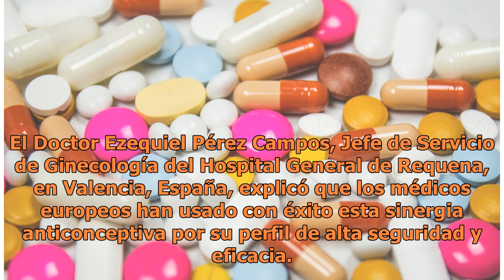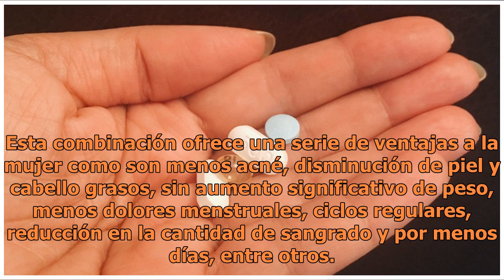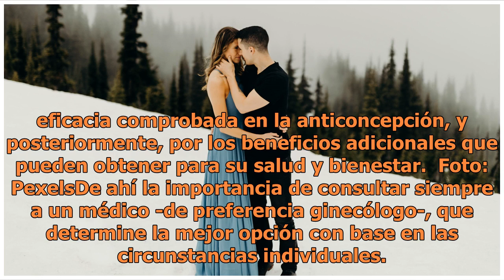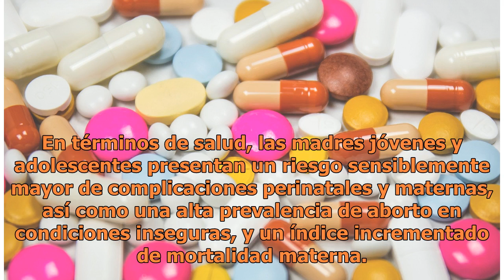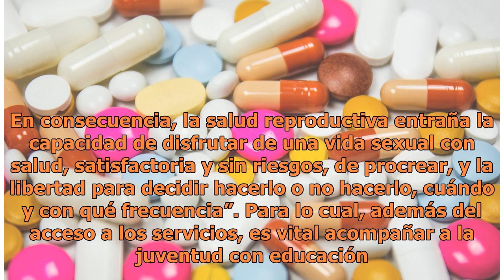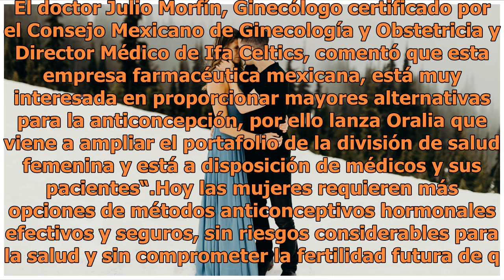México tiene una nueva pastilla anticonceptiva y promete que no subirás de peso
Foto: Unsplash | Copyright (c) 1998 Hewlett-Packard Company Llega a México la píldora inteligente, una combinación de 2 moléculas (dienogest + etinilestradiol), reconocidas entre la comunidad médica que, al juntarlas en una sola píldora, proporciona alta seguridad y eficacia, brindando a las mujeres...